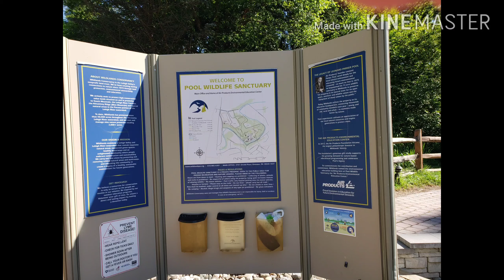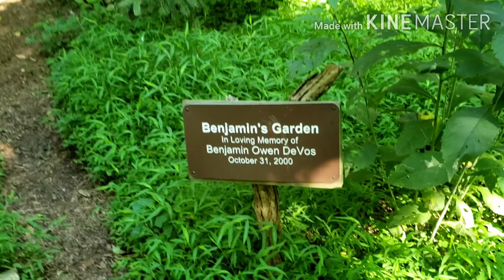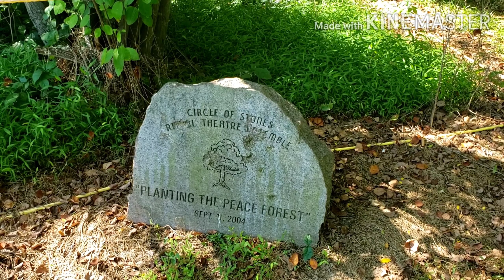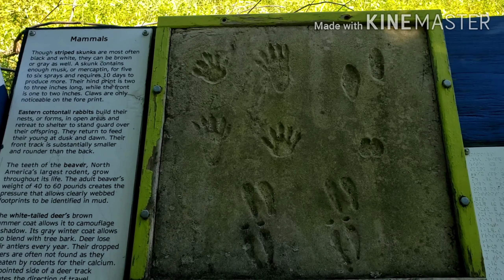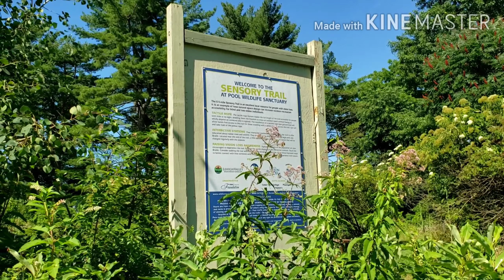Wildlife Conservancy Emaaus, Pa